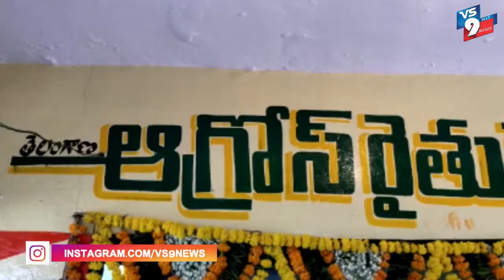ఆగ్రోస్ రైతు సేవ కేంద్రం ప్రారంభం ||VS9NEWS